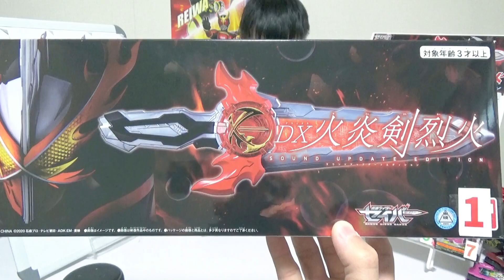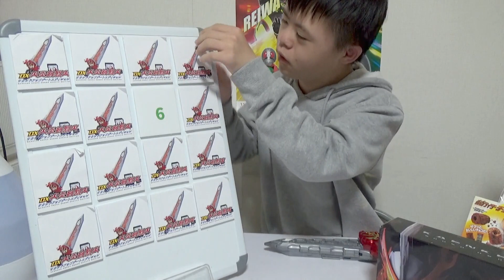DX火炎剣烈火サウンドアップデートエディション当てくじを作って遊びました。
DX火炎剣烈火サウンドアップデートエディションの音声をダウンロードしたらとんでもない数の音声が入ってた！

ダウン症はる君の成長Vlog